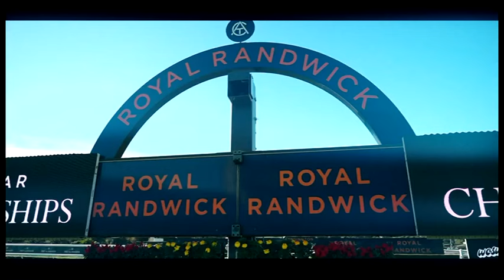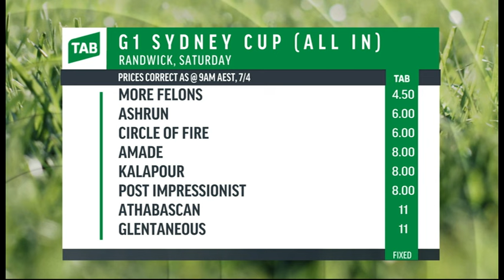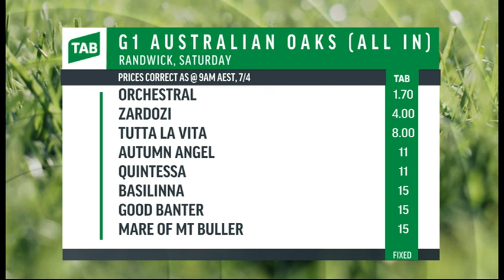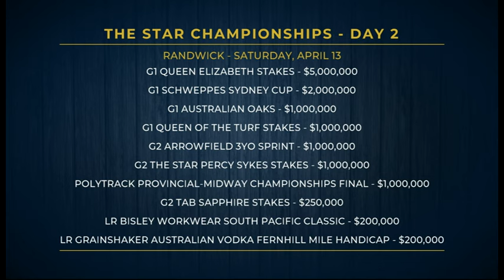THOROUGHBRED WEEKLY | THE CHAMPIONSHIPS | 7 APRIL 2024